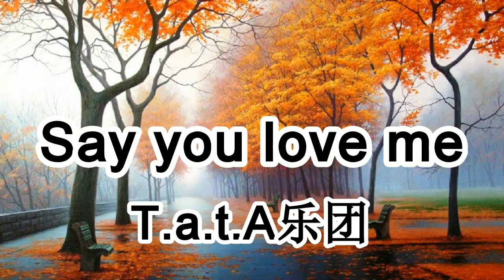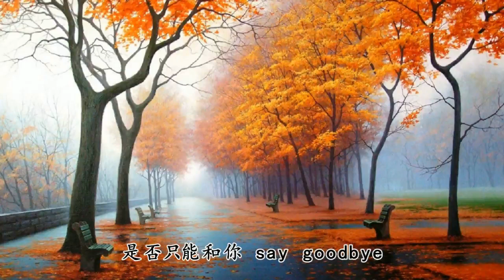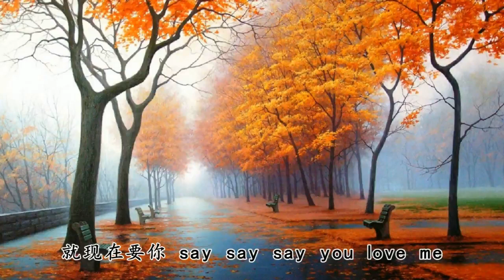Say you love me - T.a.t.A樂團 - 現在要妳 say say say you love me 不要空蕩蕩的回憶【2019抖音熱門歌曲】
就現在要妳 say say say you love me
不要空蕩蕩的回憶
不要假惺惺的對他們說
我們只是朋友
我們只是朋友
其實在彼此的心裏
早已被對方占據
不要怕受傷
所以不敢說愛妳
在這熱辣辣的夏天
心情卻總是沈甸甸
在燈紅酒綠的背面
找不到妳的勇敢
心裏早已不能平靜
卻也裝做雲淡風輕
而試探就像哈哈鏡
放大的妳的自卑
不聽妳說 那些理由
此刻我想把妳擁有
如果明天 我要離開
是否只能和妳 say goodbye
我們只是朋友
早已被對方占據
不要怕受傷
所以不敢說愛妳
想起我們的那天
離愛情只差壹點點
電影如此扣人心弦
現實卻相距甚遠
卻已裝作雲淡風輕
放大的妳的自卑
此刻只想把妳擁有
我們只是朋友
早已被對方占據
不要怕受傷
所以不敢說愛妳
Rap：
If I could save all my time
The first thing that on my mind is to
Saving everyday until our die and
To be with you no more just a friend
You know that it would be mine
If you hold my hands tonight when
Finally our heart connect
You will see that I was right
Say you love me
要妳的愛
要把溫柔都嵌入身體
把我占據
Baby不要和妳 say goodbye
我們只是朋友
早已被對方占據
不要怕受傷
所以不敢說愛妳
不要怕受傷
我要勇敢說愛妳